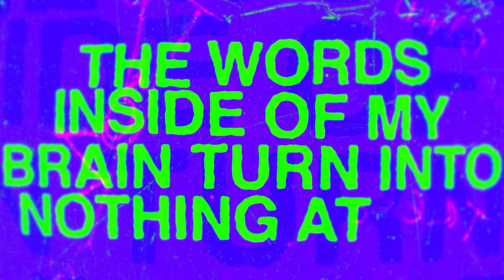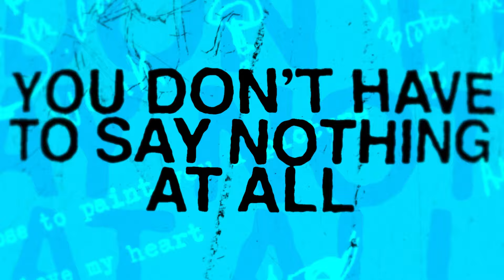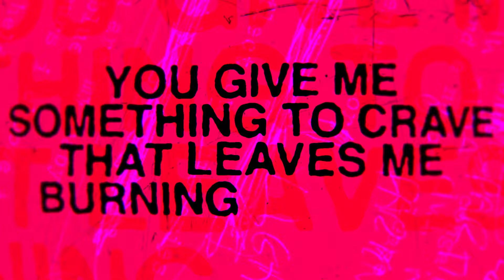Gavin James - Novocaine - Lyric Video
Written By Gavin James & Ryan Tedder